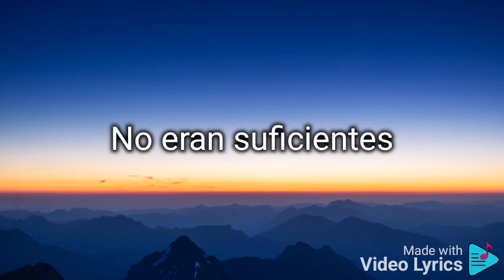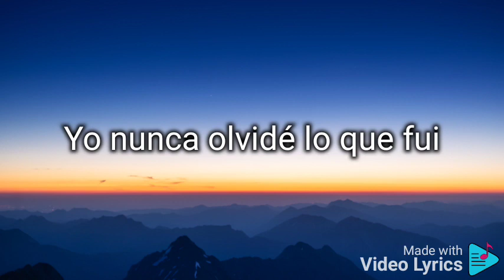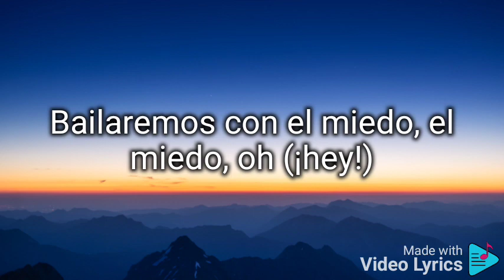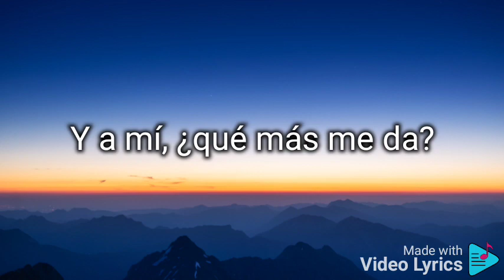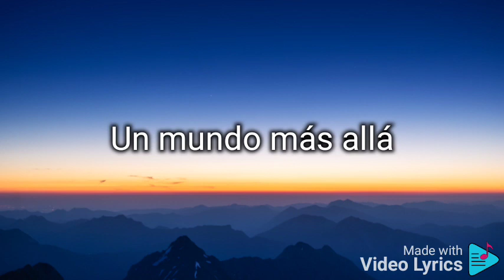Álvaro Soler - La Libertad ( Letra/Lyrics)